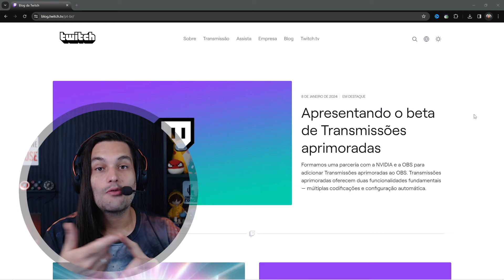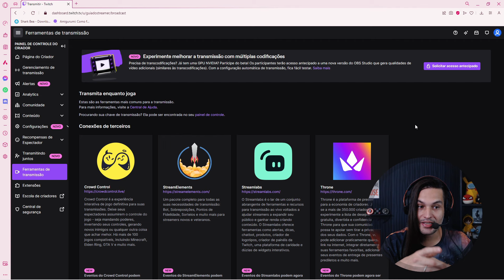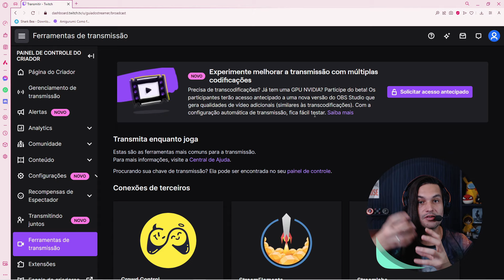Todas QUALIDADES na Twitch - Parceria Nvidia + Twitch + OBS Studio - Guia do Streamer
Entenda o Beta das Múltiplas qualidades e como tudo funcionará daqui pra frente! Regras, especificações e como tudo vai ser liberado aos streamers são tópicos abordados nesse vídeo!

Obs: Entre no nosso discord e pegue seu cargo, tire dúvidas e
encontre outros streamers.

Microfone Hyperx Quadcast:

Suporte Mesa Articulado Para Microfone Studio Sem Pop:

Iluminação 1 e 2 temporárias custo/benefício:
1) Auxiliar
2) Principal
📢Indicação: Key Light Air Elgato

📢Indicação Placa de Captura Full HD Ezcap261 HDMI
UVC Live Streaming e Gamer USB3.0
Compatível com OBS, próprio para gravar e streamar gameplays no PC.
Obs: Um dos melhores custo/benefício do segmento.

📢Indicação Microfone CUSTO/BENEFÍCIO + comprados p/ streamers e criadores:
Microfone FIFINE USB para jogos para PC PS5

📢Indicação Monitor Profissional
Monitor Gamer Curvo Samsung Odyssey 27" 240Hz

📢Indicação Microfone de Estúdio
Shure SM7B Microfone Dinâmico Cardióide para Estúdio

📢Indicação Smart Luminária de Mesa Wi-Fi Positivo Casa Inteligente, RGB Branca,
LED, 5W, Bivolt - Compatível com Alexa

Obs: Ao comprar através destes links, você ajuda diretamente o canal Guia do Streamer com uma pequena comissão pela indicação e isso ajuda a manter o projeto de pé! Obrigado!